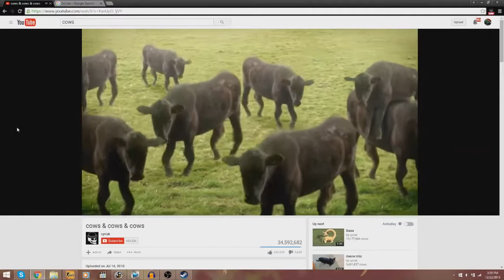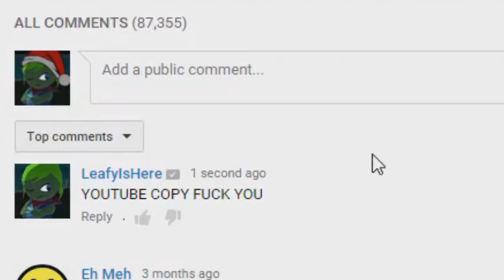COPYING EVERYONE (LeafyIsHere Re-Upload)